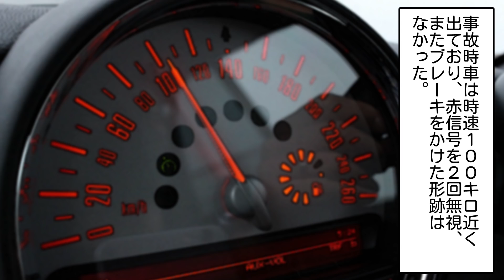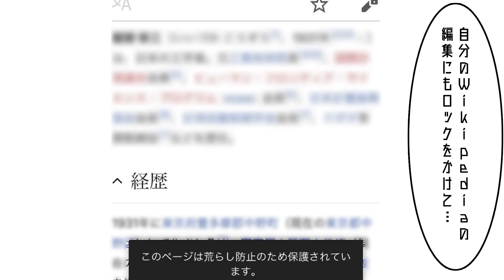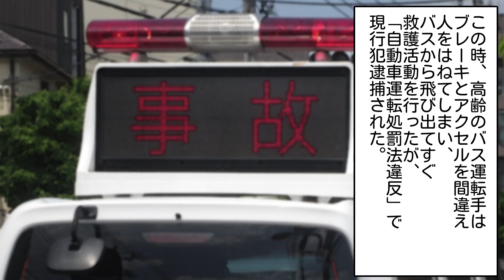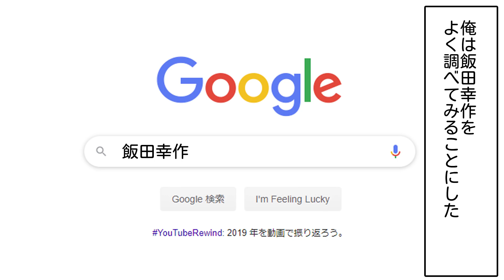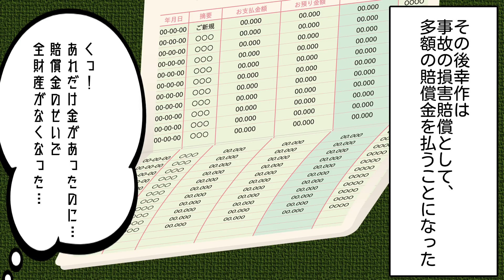【マンガ】暴走事故を起こした上級国民の末路【車事故】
※当漫画はフィクションです

webメディアやニュース記事等でも自由に動画をご紹介いただけます。
またイラストの一部を使用したい方もお気軽にご連絡下さい。

CV小倉文江

他のおすすめ漫画動画

GLAY ブレイクまでの軌跡をマンガで解説～ずっと2人で→BELOVED→HOWEVER→誘惑→Winter,again【グレイ】

RADWIMPS ブレイクまでの軌跡をマンガで解説～ふたりごと→前前前世(君の名は)→紅白→愛にできることはまだあるかい【ラッドウィンプス】

あいみょん ブレイクまでの軌跡をマンガで解説～貴方解剖純愛歌→マリーゴールド→紅白→ハルノヒ→現在

BiSH ブレイクまでの軌跡をマンガで解説～オーケストラ→プロミスザスター→My landscape→stereo future【ビッシュ】

サザンオールスターズ ブレイクまでの軌跡をマンガで解説～いとしのエリー→真夏の果実→希望の轍→涙のキッス→TSUNAMI【桑田佳祐】

THE ORAL CIGARETTES ブレイクまでの軌跡をマンガで解説～狂乱 Hey Kids!!→BLACK MEMORY→容姿端麗な嘘【オーラルシガレッツ】

アジカン ブレイクまでの軌跡をマンガで解説～遥か彼方→リライト→アフターダーク→ソラニン【ASIAN KUNG-FU GENERATION】

WANIMA ブレイクまでの軌跡をマンガで解説～→ともに→シグナル→紅白→アゲイン→GONG→りんどう【ワニマ】

マキシマムザホルモン ブレイクまでの軌跡をマンガで解説～結成→恋のメガラバ→ぶっ生き返す!!/絶望ビリー→爪爪爪/F→現在

ONE OK ROCK ブレイクの軌跡～taka加入→メジャーデビュー→完全感覚dreamer→現在【ワンオクロック】

ELLEGARDEN ブレイクまでの軌跡をマンガで解説～風の日→ジターバグ→スターフィッシュ→活動休止→復活【エルレガーデン】

back number ブレイクまでの軌跡をマンガで解説～彼女にフラれる→バンド結成→高嶺の花子さん→クリスマスソング→現在【バックナンバー】

椎名林檎 ブレイクまでの軌跡をマンガで解説～幸福論→歌舞伎町の女王→丸ノ内サディスティック→東京事変→現在

SEKAI NO OWARI ブレイクまでの軌跡～スターライトパレード→RPG→Dragon Night→サザンカ→現在【世界の終わり】

UVERworld ブレイクまでの軌跡をマンガで解説～結成→SHAMROCK→儚くも永久のカナシ→武道館ライブ→AS ONE→現在【ウーバーワールド】

sumika ブレイクまでの軌跡をマンガで解説～Lovers→フィクション→ファンファーレ→願い→エンドロール【スミカ】

星野源 ブレイクまでの軌跡をマンガで解説～SUN→時よ→紅白→恋→Family Song→アイデア

BUMP OF CHICKEN ブレイクまでの軌跡をマンガで解説～天体観測→車輪の唄→ray→Aurora→現在【バンプオブチキン】

サカナクション ブレイクまでの軌跡をマンガで解説～アルクアラウンド→紅白→新宝島→忘れられないの/モス→現在

整形後に産んだ子供が整形前のブスな私にそっくり→整形を隠して結婚した夫とはどうなる？【スカッとする話】

おすすめの漫画チャンネル

上級国民下級国民　池袋車事故　池袋暴走事故　池袋母子死亡事故　池袋煽り運転　書類送検　在宅起訴逮捕　スカッとする話逮捕

※イラストは全てオリジナル制作です。